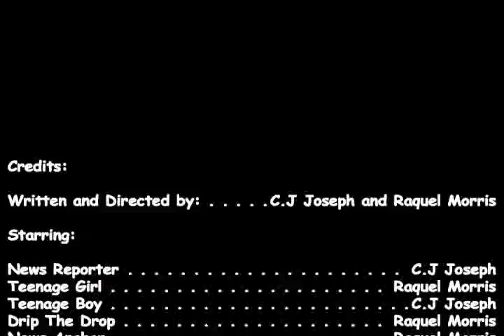Lightning In Your Mouth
This short film explains the basic concept of tribolumenescence through a comedic and educational explanation. In this film we explain how wintergreen LifeSavers© produce light in the dark. This science experiment video clip will "wow" your elementary school students. This clip was written, produced, and directed in the Spring of 2008 by SGEEI/STTRC/High Tech High interns Chyavana Joseph and Raquel Morris.